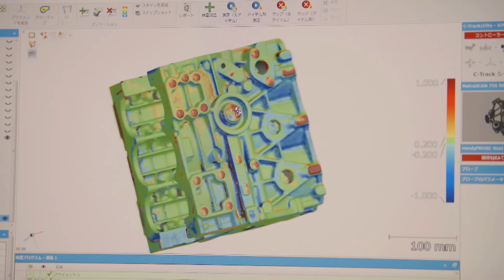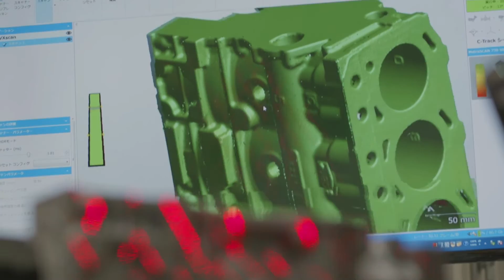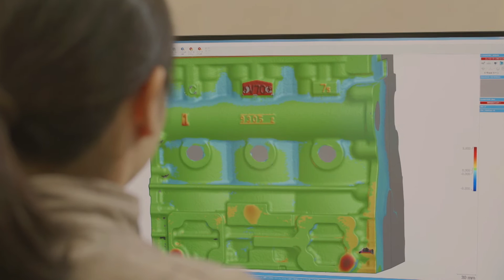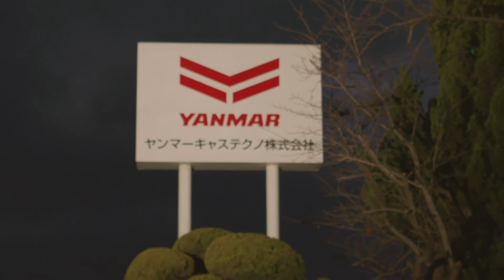ヤンマーキャステクノ甲賀事業部リクルートPV